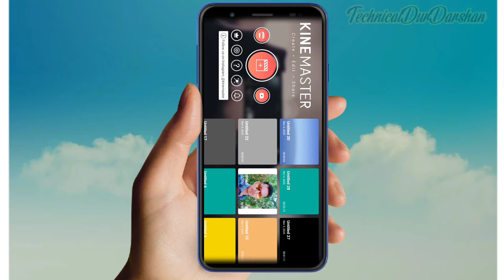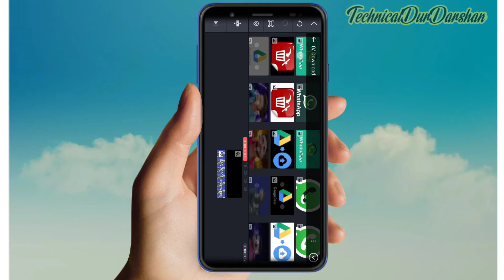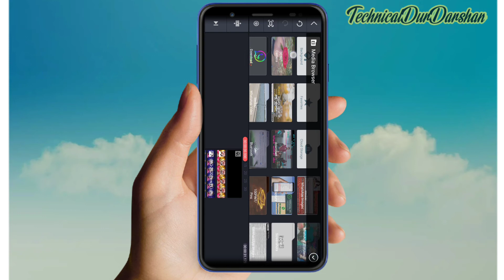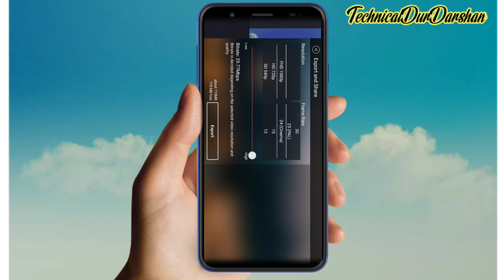KineMaster Me Birthday Wala Video Kese banaye